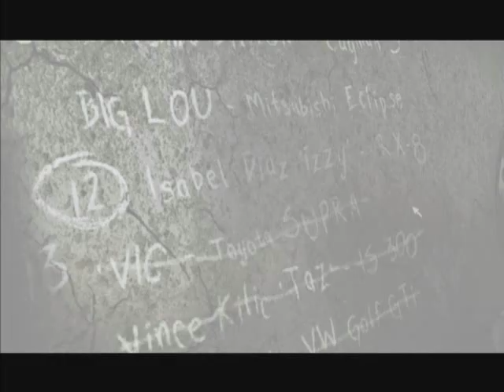Let's Play Need For Speed Most Wanted [German] - Part 7 - Vic wurde abserviert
Nachdem das letzte Rennen für Vic abgeschlossen worden ist, fordern wir Vic in seinem Toyota Supra heraus. Zweimal Sprint? Kein Problem. Sollte man meinen. In einem knallharten Finale schlagen wir Vic um eine knappe halbe Wagenlänge!